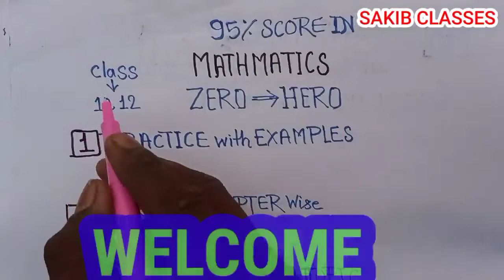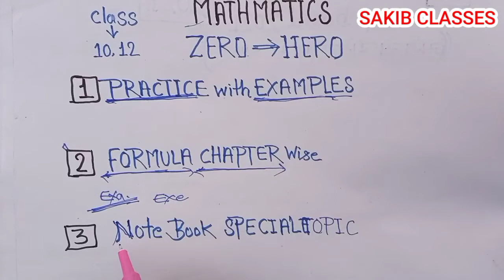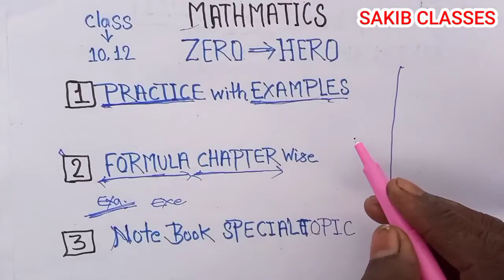Math ki tyyari kaise kare 🌟🌟 How to top in Maths 💯💯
Hello students good luck
so is video mein humne bataya hai ki math ki taiyari kaise kare is video mein humne bahut asan tarike se bataya hai
your quary
How to top in math